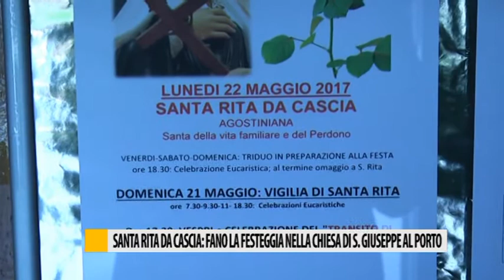Santa Rita da Cascia: Fano la festeggia nella chiesa di s. Giuseppe al porto